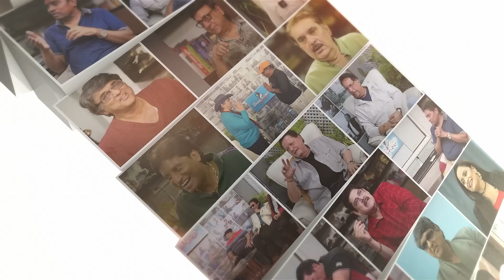ALI ASGAR- सुनिए उनसे, उनकी अपनी राम कहानी !! क्यों उन्हें DADA se DADI बनना पड़ा !!!